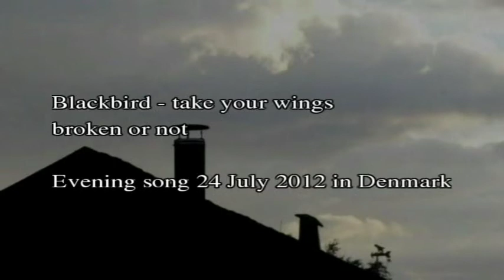Blackbird singing powerfully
Blackbird singing, evening July 16, Denmark. This blackbird is not one of the most brilliant improvisators, still it is interesting to hear its trills and runs.